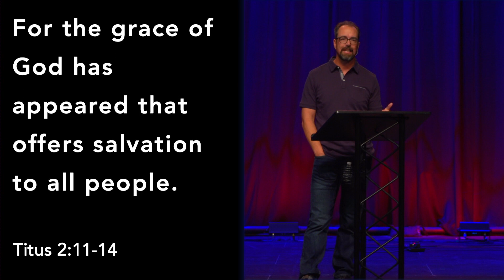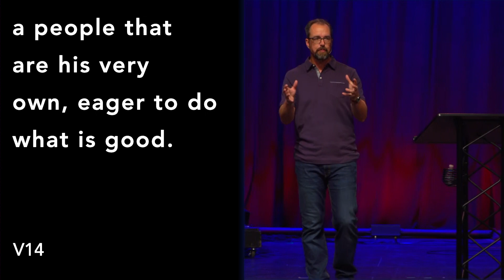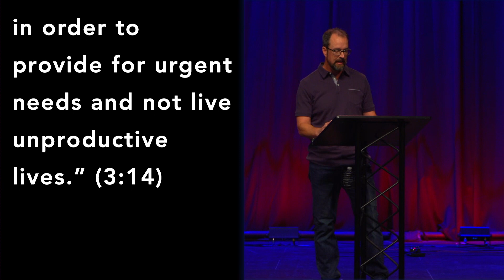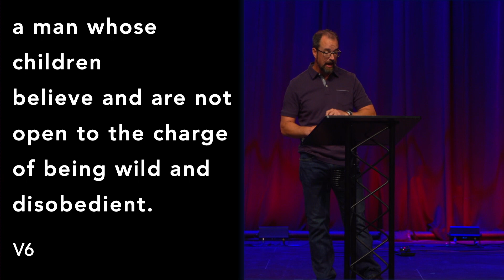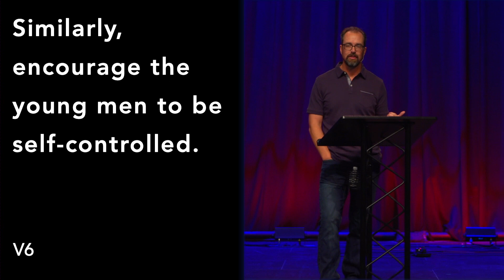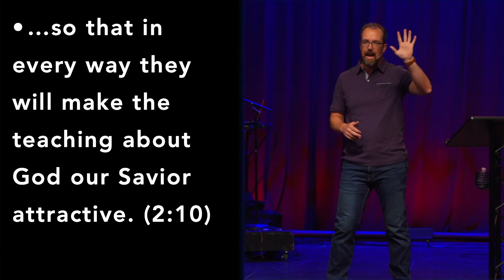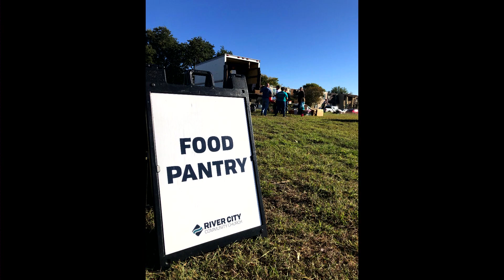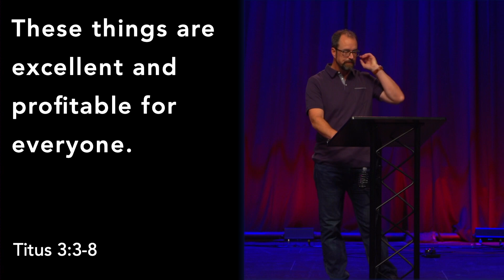Lessons From the Hood